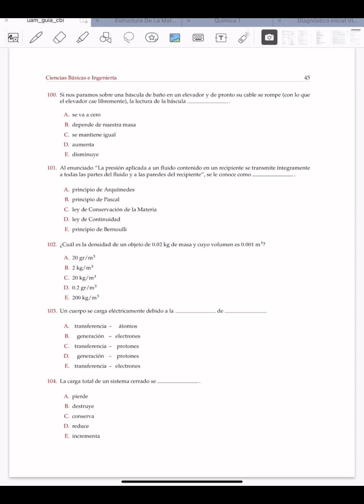🎁Guía Examen UAM -Ciencias Básicas e Ingenierías- [Reactivo 100]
En este vídeo resolvemos el ejercicio 100 de la GUÍA PARA EL EXAMEN DE ADMISIÓN A LA UAM DE LA DIVISIÓN DE CIENCIAS BÁSICAS E INGENIERÍA.

🎁Únete al grupo de Telegram para recibir información y apoyo durante el proceso de selección

Mándanos un WhatsApp para inscribirte al curso PREMIUM "QUIERO VERTE EN LA UNIVERSIDAD"